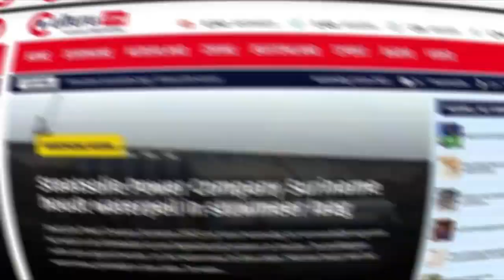Het gaat bergafwaarts met de Paramaribo Zoo, Suriname